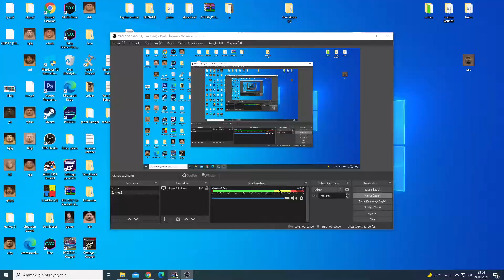PES 2017 TAYFUN KORKUT YÜZ